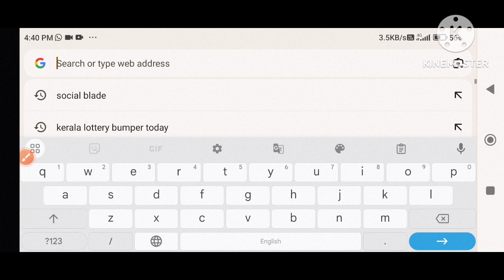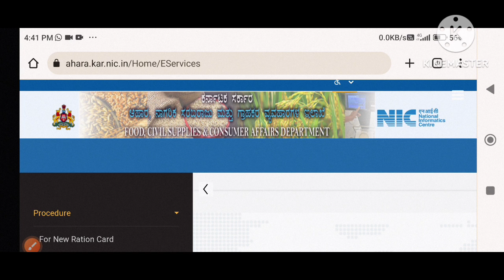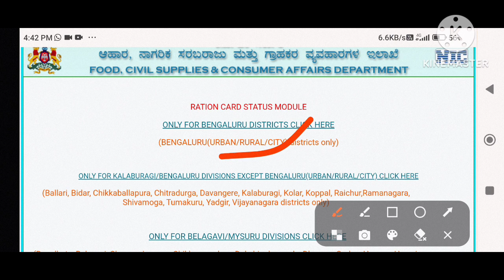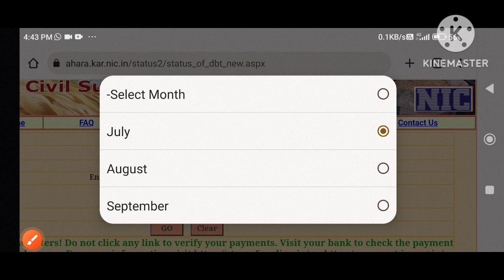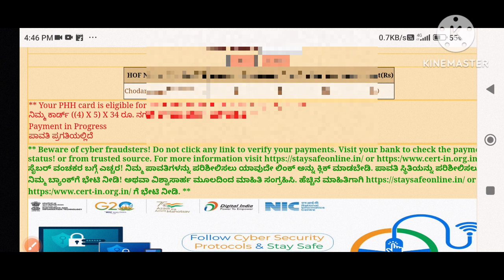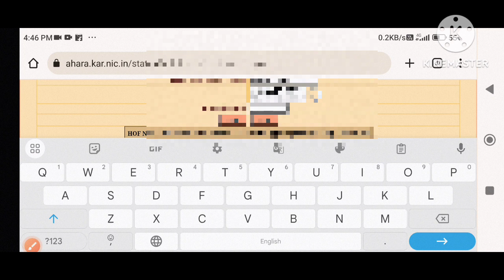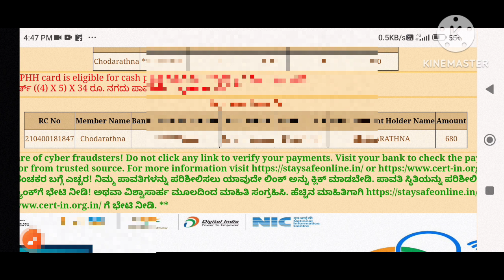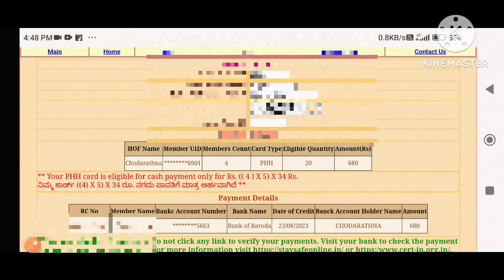how to check anna bhagya amount status | anna bhagya payment dbt status check | ಅನ್ನಭಾಗ್ಯ ಯೋಜನೆ DBT